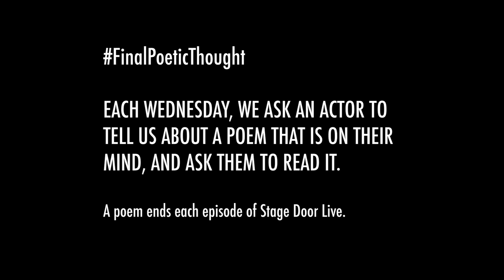Theatre Actor Bryan Burroughs reads 'Poem For A Goodbye' by Norman MacCaig - Final Poetic Thought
In this installation of the Final Poetic Thought, Irish theatre actor and director Bryan Burroughs reads 'Poem For A Goodbye' by Norman MacCaig on Stage Door Live. Each week on Stage Door Live, we invite a professional actor to read a poem that has been sticking with them. We ask them to tell us why the poem is important in that moment.

FinalPoeticThought Final Poetic Thought is a weekly feature at the end of the Stage Door Live program. Stage Door Live is a live webcast that airs on YouTube, Facebook, and Twitter every Wednesday at 7PM IST/GMT. The program features theatre makers from Ireland and around the world talking about the hottest topics in Irish Theatre for makers of theatre and lovers of theatre from around the world.